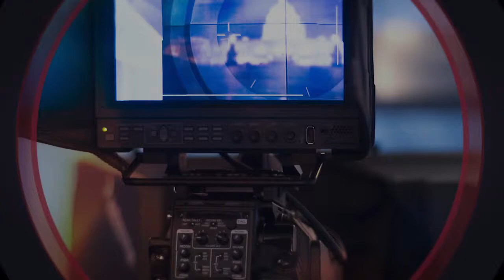VOA Trending Topic: Karya Indonesia di ANTM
Kiprah tiga desainer Indonesia yang karyanya ditampilkan dalam serial TV America's Next Top Model. Simak VOATrendingTopic bersama Vina Mubtadi berikut ini.